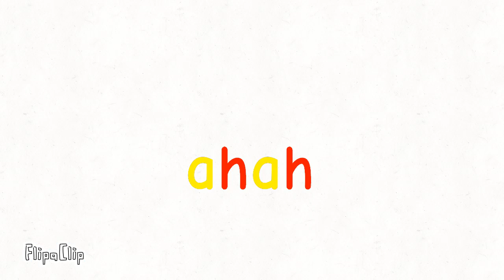Super smash creative Bros # 7 morshu